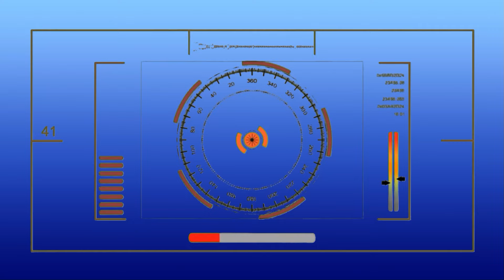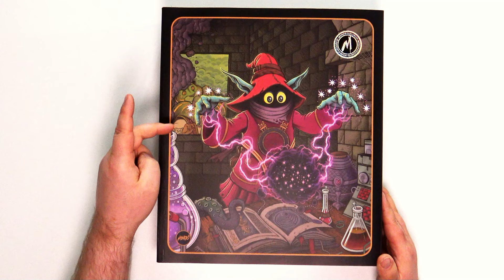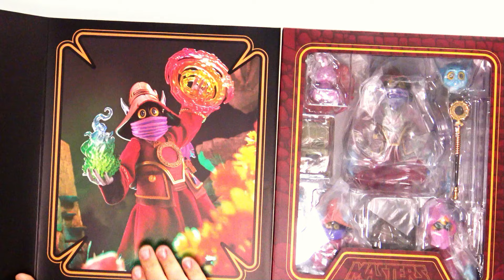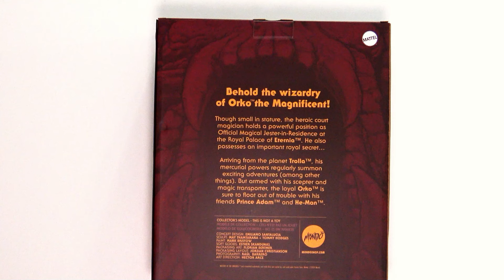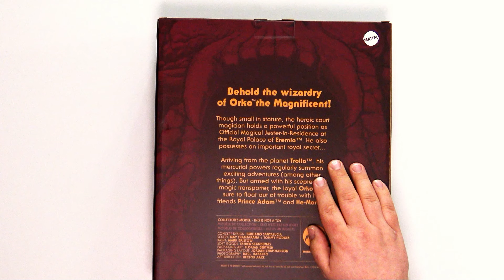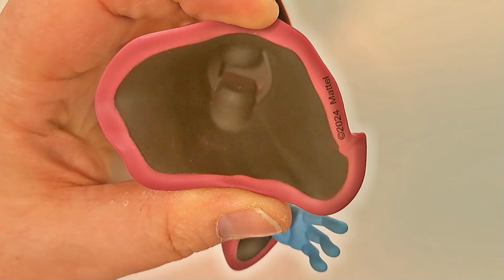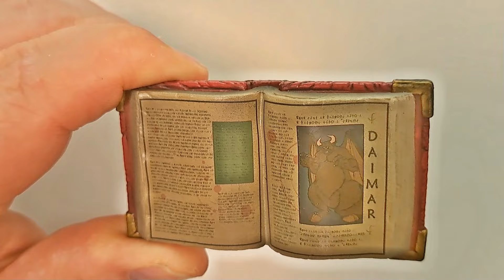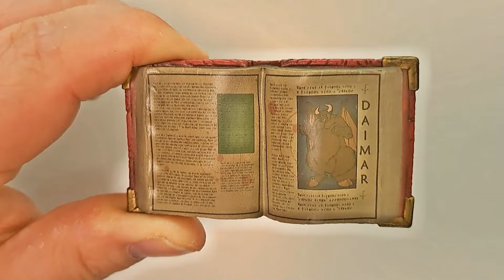Orko | Mondo | Unboxing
Vor einigen Monaten war er noch vorzubestellen und nun ist der kleine Trollaner endlich bei mir eingetroffen. Mal schauen, was die Figur kann.